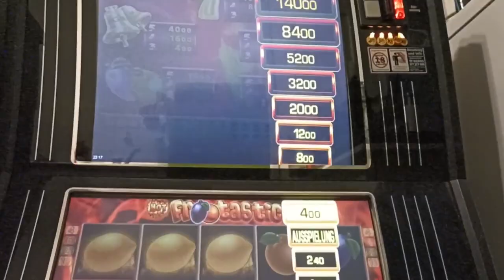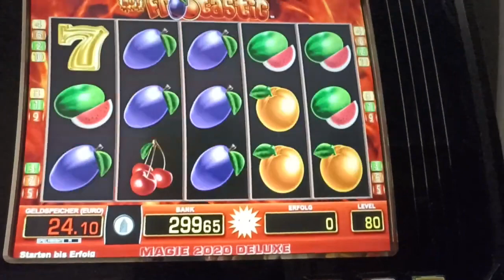Hot Frootastic Wir Tricksen Die Leiter Durch Teilen Aus ! Riesen Gewinn ! 80 Cent Fach Merkur Magie